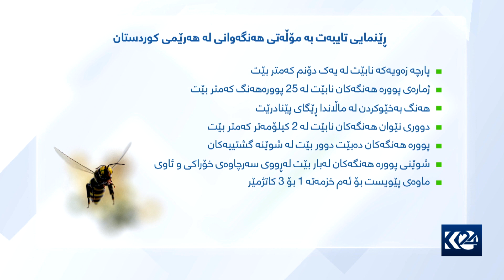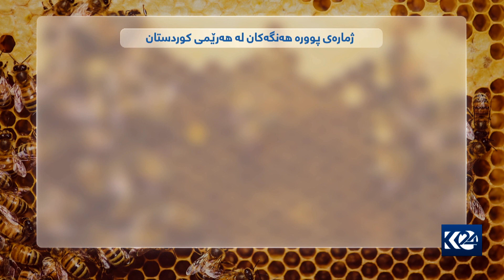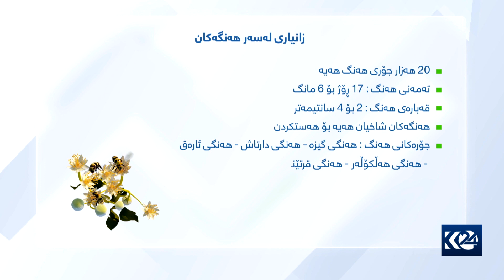بووژانەوە | چۆن هەنگوینی باش دیاری بکەین؟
بووژانەوە  3/8/2022